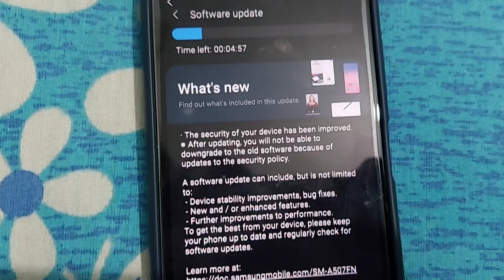Samsung Galaxy A50s New Update May 2023 | What's new changes